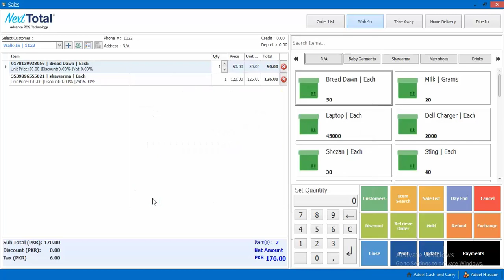How to Make Payment Through Credit Card [Urdu][Video:01]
Welcome to training session of WorrkBox, In this video we will guide you about "Payment Through Credit Card" while using our Point of Sale.
Point of Sale (POS) system to improve your business. A POS Software that optimizes sales and helps you to manage business in an effective manner.

For further detailed information kindly watch the video, subscribe to WorrkBox Tutorial YouTube channel and press the bell icon to stay updated with our latest videos or you can also contact us.